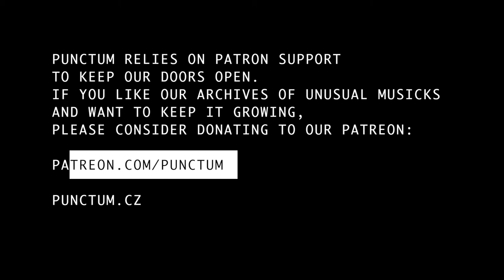SMITH / PELIKÁN / KLAMM live at Punctum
A2+ presents:
Smith / Pelikán / Klamm /US/CZ
23 / 11 / 2016

Tom Smith je na poli experimentální hudby aktivní od poloviny sedmdesátých let a proslul především jakožto zakladatel a jediný stabilní člen kapely To Live and Shave in L.A., která od začátku devadesátých let produkuje nespoutaný mix musique concrète, rockové avantgardy, sonické poezie, glitche nebo noiseu. Tom Smith dále působil například ve skupinách Boat Of, Peach of Immortality, Pussy Galore, OHNE, Rope Cosmetology, Three Resurrected Drunkards nebo Merkwürdig Riechen a posledních několik let pravidelně vystupuje se svým sólovým projektem T/SMS. V roce 2008 založil v Hannoveru, kde dodnes žije, label Karl Schmidt Verlag (KSV), jehož katalog dnes čítá více než čtyři sta položek.
Duo Klamm & Pelikán vzniklo v roce 2011 jako redukovaná verze improvizačně-noisové skupiny Ruinu. Jejich radikální přístup ke zvuku a improvizaci byl od začátku založen na přesvědčení, že všechno, co existuje, je třeba rozložit a přerušit. Využívají elektronické, strunné a dechové nástroje i rozmanité amplifikované předměty. Velký důraz je kladen na kazetové manipulace – zvuk je při hraní na pásky nahráván nikoli proto, aby sloužil jako pozadí pro další děj, ale kvůli možnosti zahrané vrátit, přemazat, fragmentarizovat. Nedávno vyšla na značce KLaNGundKRaCH nová kazeta nazvaná The True Story of Klamm & Pelikan.